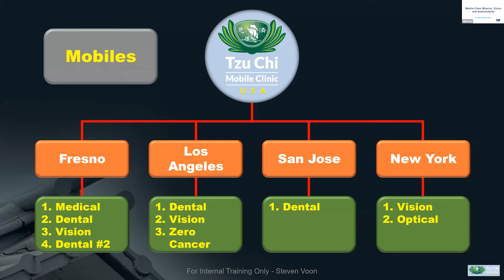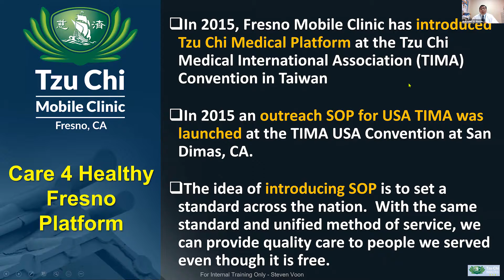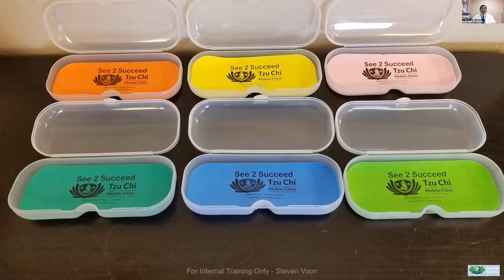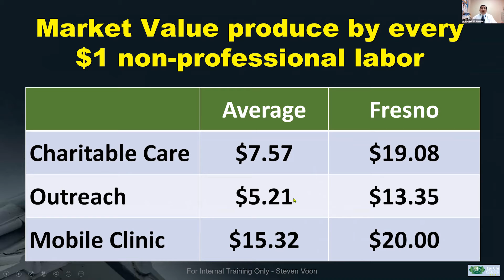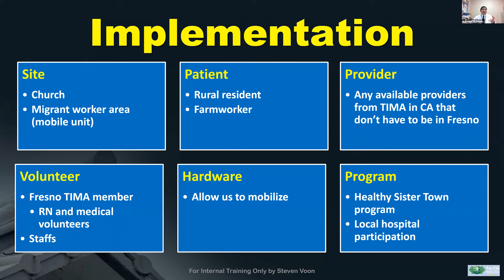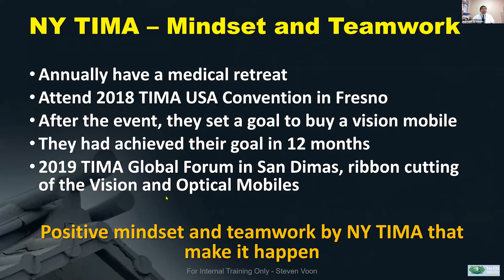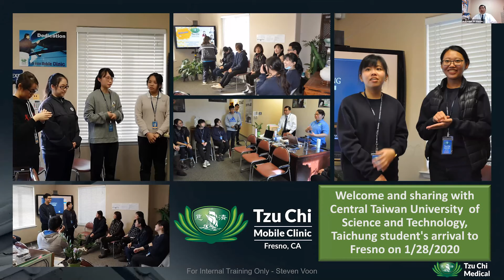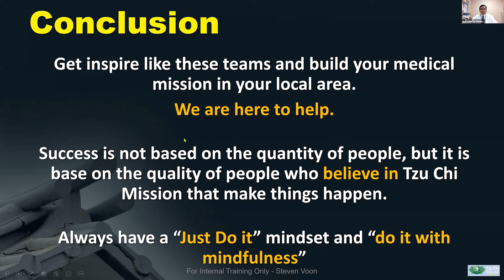Mobile Clinic - Vision Mission and Sustainability 大愛醫療巡迴車